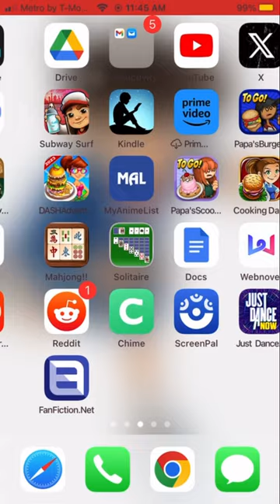My oc meets the secret Saturdays